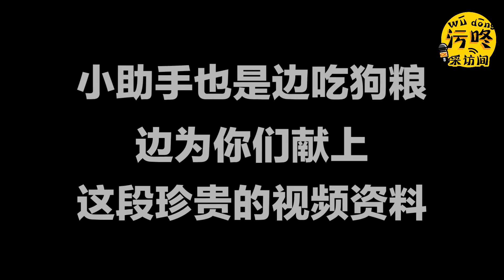[ Wudong 16 ] Uncontrolled Love Mengrui&Wangbowen